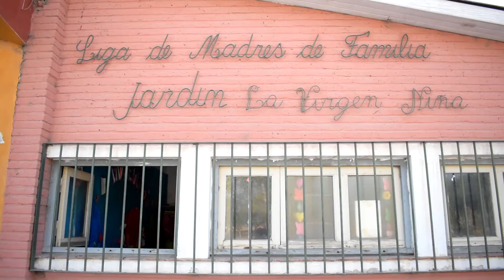INSTITUCIONES DE PALPALÁ SE CAPACITAN EN EQUIDAD DE GÉNERO